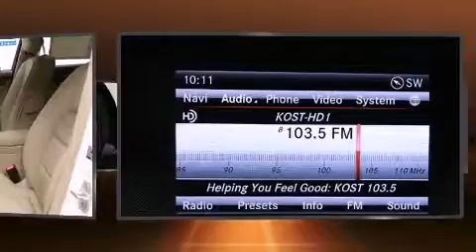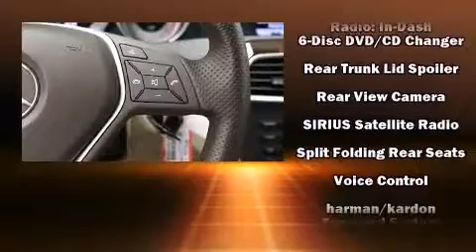2013 Mercedes-Benz C-Class C250 Sport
Fletcher Jones Motorcars

Discerning drivers will appreciate the 2013 Mercedes-Benz C-Class. This 4 door, 5 passenger sedan still has fewer than 30,000 miles! Under the hood you'll find a 4 cylinder engine with more than 200 horsepower, providing a smooth and predictable driving experience. The engine breathes better thanks to a turbocharger, improving both performance and economy. A wealth of standard features means that you no longer have to sacrifice. Like heated seats, a leather steering wheel, automatic dimming door mirrors, automatic temperature control, fully automatic headlights, rain sensing wipers, remote keyless entry, and power seats. Premium sound drives 12 speakers, providing you and your passengers a sensational audio experience. Mercedes-Benz ensures the safety and security of its passengers with equipment such as: dual front impact airbags, front SIDE impact airbags, traction control, brake assist, anti-whiplash front head restraints, ignition disabling, an emergency communication system, and 4 wheel disc brakes with ABS. Electronic stability control ensures solid grip atop the road surface, no matter how challenging the driving conditions. This vehicle has achieved Certified Pre-Owned status, by passing Mercedes-Benz's comprehensive certification process. We'd also be happy to help you arrange financing for your vehicle. Come on in and take a test drive!